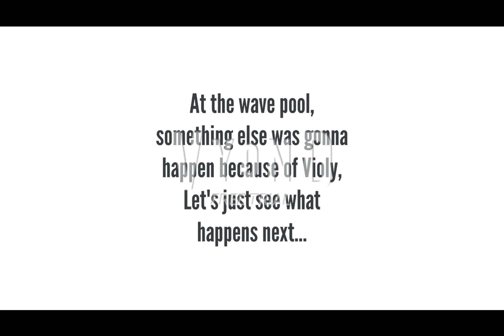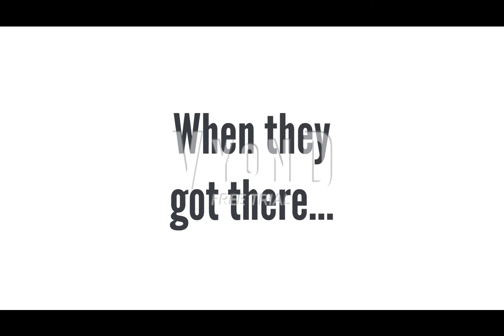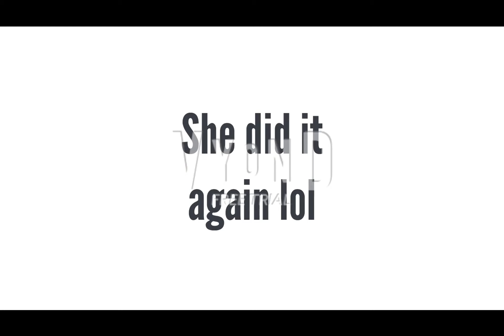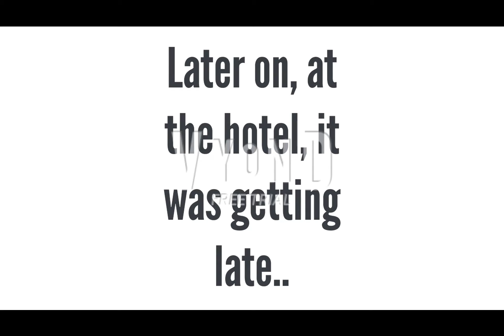Violy Misbehaves at Great Wolf Lodge Pt 2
I wanted to start Teenage Mutant Ninja Turtles: Mutant Mayhem early even though it was coming soon.

Anyways, I also got confused on how many strikes Violy had.. Sorry!